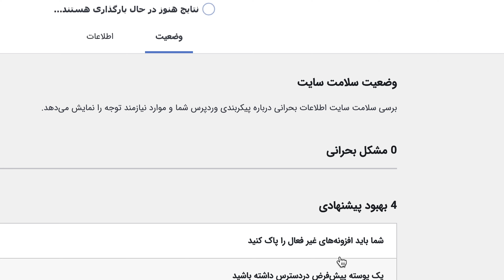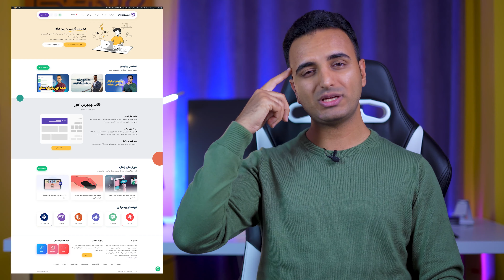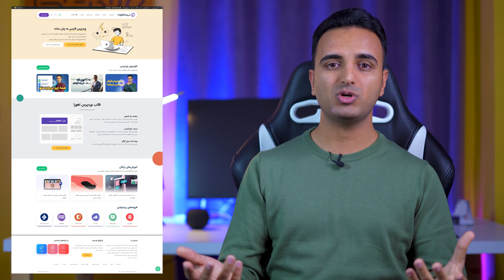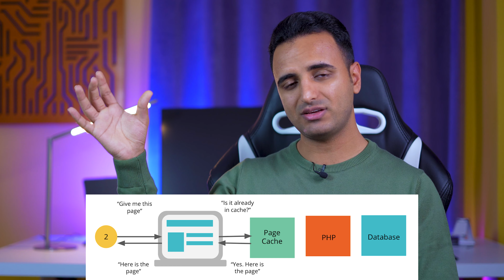بهترین افزونه افزایش سرعت و کش وردپرس کدومه؟ 🔌 باز شدن صفحات سایت زیر ۲ ثانیه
به نظر شما بهترین افزونه کش برای وردپرس کدام هست؟ این سوال بستگی به ویژگی‌های فنی سایت شما دارد و نمی‌توانیم یه نسخه برای همه سایت‌ها بپیچیم. در این ویدیو به صورت تخصصی بررسی می‌کنیم که کدام افزونه برای افزایش سرعت سایت شما بهتر است.

F O L L O W

وقتی صحبت از افزونه‌های کش وردپرس می‌کنیم؛ معمولا در صدر این افزونه‌ها وردپرس راکت، لایت اسپید کش، WP Super Cache، W3 Total Cache و چند افزونه دیگر را می‌بینیم. اما این افزونه‌ها برای هر سایتی مناسب نیستند. مثلا اگر لایت اسپید کش را روی یک سایت با وب سرور Apache نصب کنیم، نه تنها سرعت افزایش پیدا نمی‌کند، بلکه سرعت سایتمان کمتر می‌شود. پس بهتر است طبق شرایط سایت‌تان، افزونه مناسب را انتخاب و نصب کنید.

00:00 مقدمه
00:33 برای همه یه نسخه نپیچیم
01:33 وب سرور و تاثیر اون توی انتخاب بهترین افزونه کش وردپرس
02:12 ساختار سرور داستانش چیه
03:17 وب سرور مناسب برای وردپرس
03:50 وب سرور سایت میهن وردپرس
04:20 وب سرور هاستینگ‌ها
05:45 تشخیص وب سرور سایت وردپرسی
07:13 پلاگین مناسب برای هر وب سرور
07:46 اونچه یاد گرفتیم به صورت خلاصه
08:20 پلاگین کش وردپرس اصلا چیه
10:45 چه زمانی نیاز هست صفحه دوباره کش بشه
11:40 چرا ساختار سایت برای پلاگین کش مهمه
12:35 لایت اسپید کش
13:10 افزونه مناسب برای سرور لایت اسپید
14:50 وردپرس راکت
15:32 افزونه w3 total cache
16:02 افزونه wp fastest cache
16:23 افزونه وردپرس سوپر کش
17:00 افزونه‌ای که میهن وردپرس استفاده می‌کنه
17:50 افزونه های دیگه افزایش سرعت وردپرس
18:30 جمع بندی ویدیو
19:50 مشکل امنیتی توی ۹۰ درصد سایت‌های ایرانی!

English: Best WordPress Caching Plugin